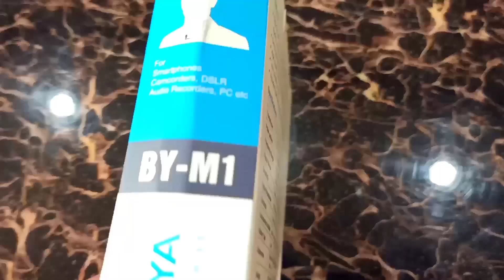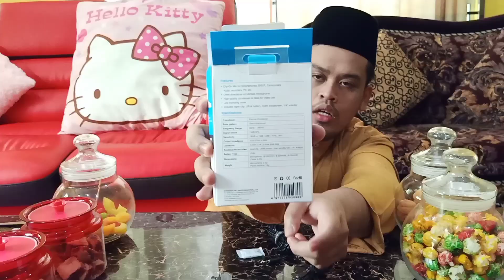BUNGKUSAN MISTERI DARIPADA SUBSCRIBER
Assalamualaikum guys, untuk video kali ini ada kelainan sebab, korang dah nampak muka aku, alhamdulilah aku dah cukup syarat untuk monetize, jadi lepas ini kalau tak de masalah, video aku ada iklan. Jangan skip iklan ye guys,
Ok berbalik kepada tajuk di atas, kita tunggu dan lihat apa yang aku daripada peminat aku. Apa pun nak ucap terima kasih kepada semua